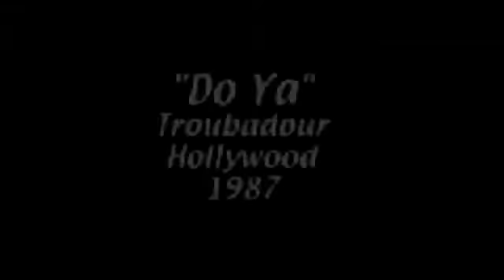Sweet Savage - Do Ya - 1987. Troubadour, Hollywood USA